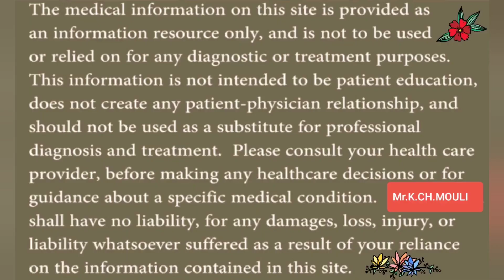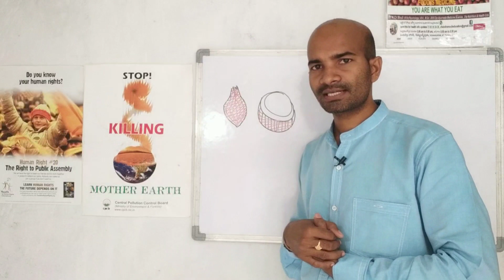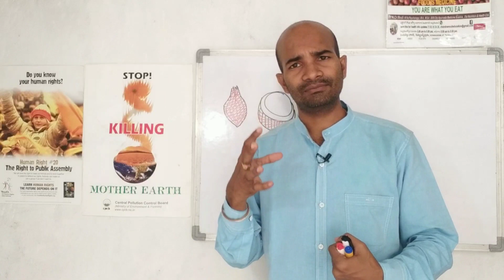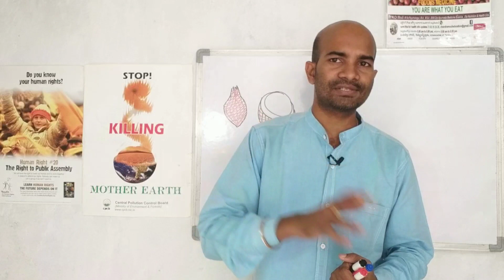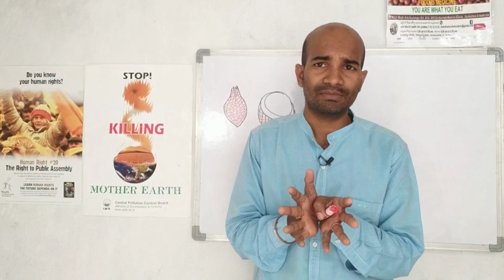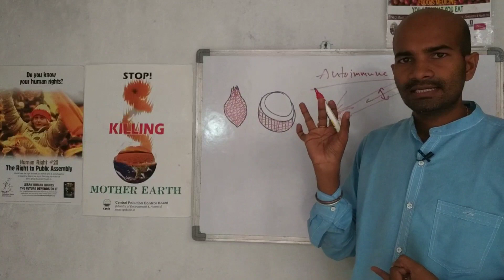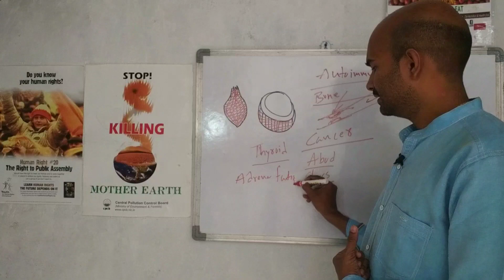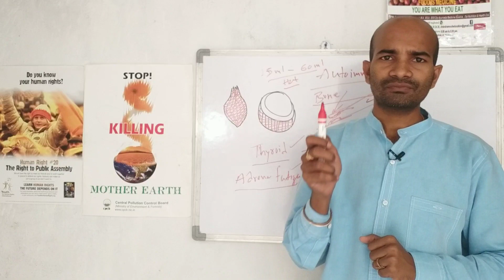అందరి ఆరోగ్యం కోసం పుట్టిన ఏకైక ఔషధ ఆహారం/Coconut Medical Properties